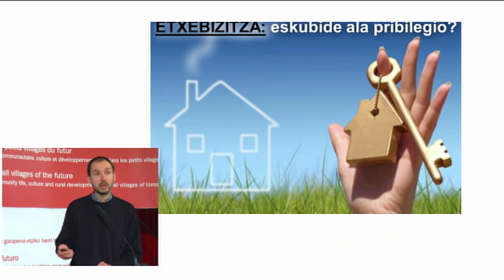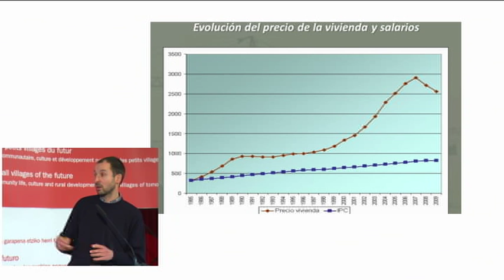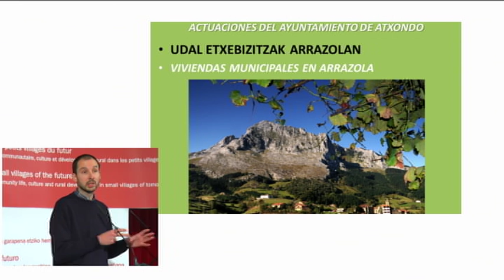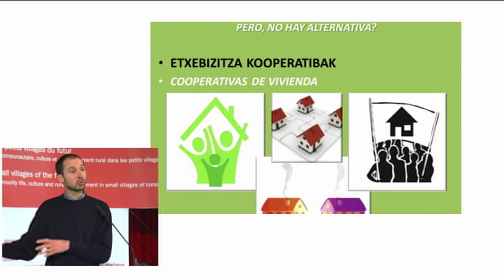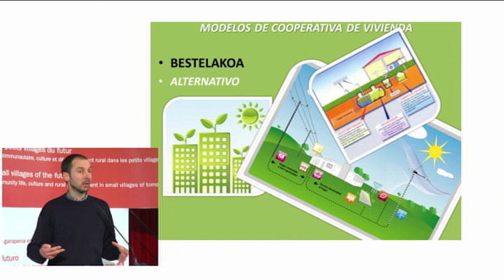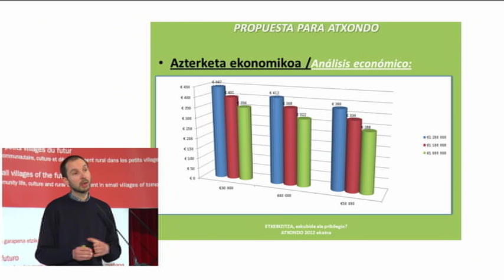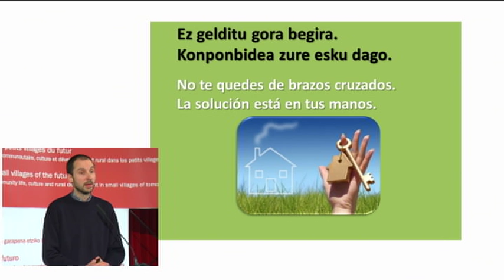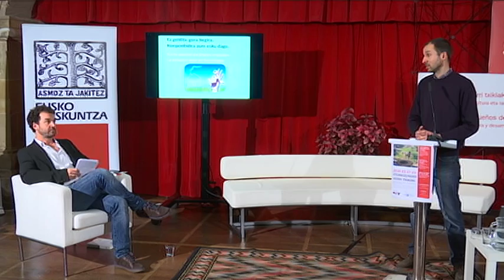Atxondo - Esperientzi alderatuak: Euskal Herri osoko praxi-esperientziak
Atxondo (Bizkaia)
David COBOS SARRAOA (Alkatea) (eu)